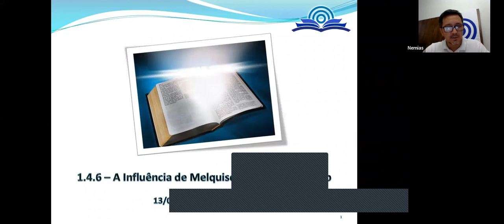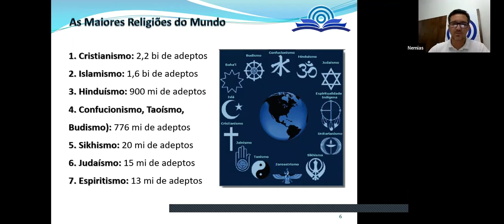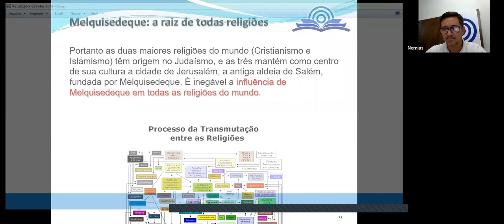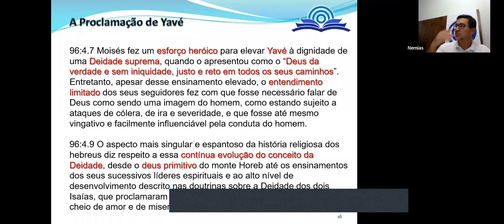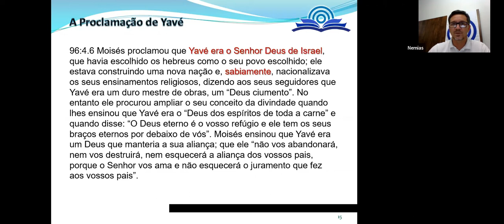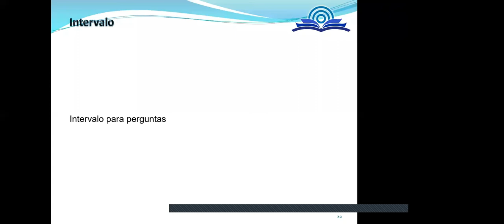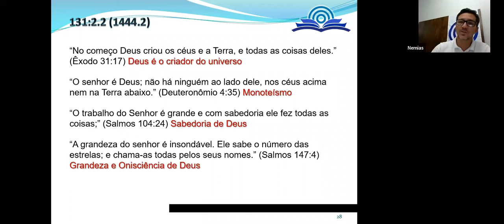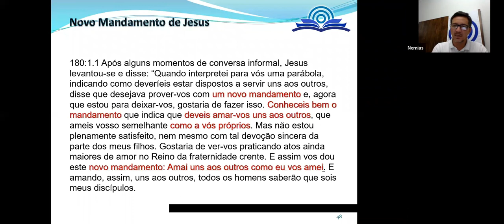1.4.6 - A Influência de Melquisedeque no Judaísmo - Nemias Mol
A ESCOLA URÂNTIA nasceu do desejo de proporcionar aos leitores d'O LIVRO DE URÂNTIA um cronograma de estudo organizado de forma a facilitar a leitura e o estudo, num formato de escola mesmo, com aulas e exercícios, distribuídos em módulos e capítulos, fornecendo ao estudante um certificado ao final de cada módulo. O conteúdo se divide em três módulos: Básico, Intermediário e Avançado. Cada módulo possui sete capítulos, sendo que cada capítulo tem sete aulas. As aulas acontecem todas as quartas-feiras, às 20 horas, na Sala Zoom, no endereço

Aos que não têm a possibilidade de assistir à aula online, podem a qualquer tempo acompanhar o conteúdo na plataforma EaD Moodle:
pois nem todo o material está disponível no Youtube. Para acessar o conteúdo completo, gratuitamente, basta clicar no link acima, realizar o cadastro, escolher o curso e clicar no botão INSCREVA-ME.